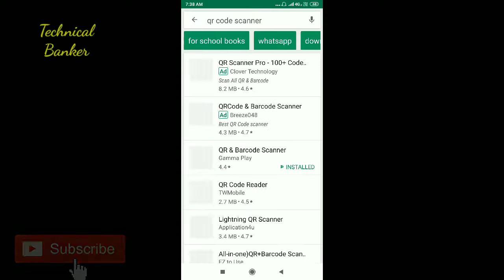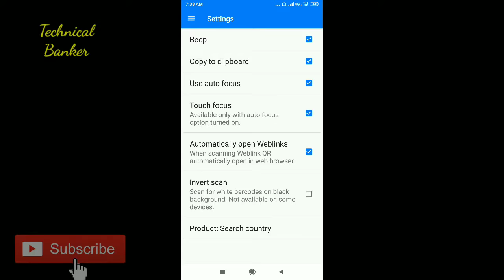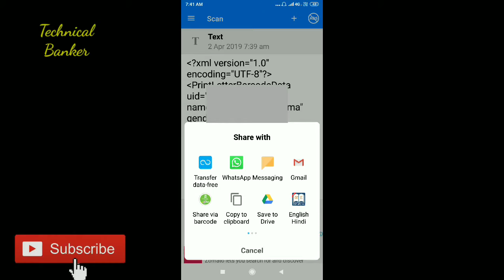Aadhar card scanner app_How to Verify Aadhar card qr code scanner app adhar card scanner app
नमस्कार दोस्तों,

आप अपने आधार कार्ड को खुद वेरिफिकेशन कर सकते हैं, ये विडीओ देखिए।
Like करना मत भूलियेगा👍